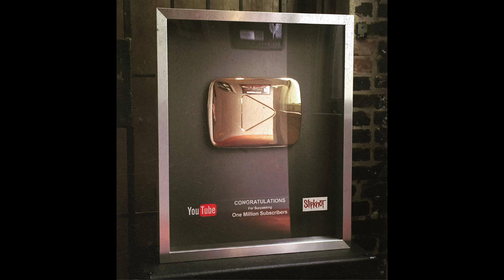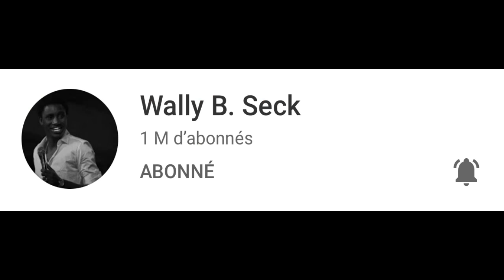Wally seck devient le 1er artiste sénégalais à atteindre 1 million d’abonnés sur YouTube